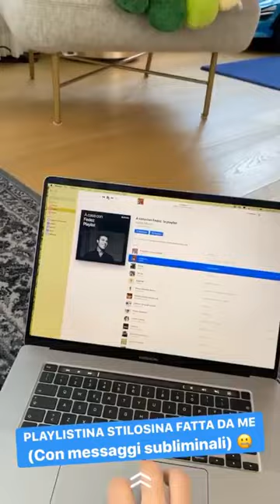Sempre carino con il papà 😅 The Ferragnez Family 5cnc4APg7j8